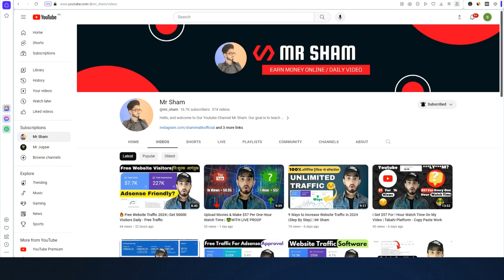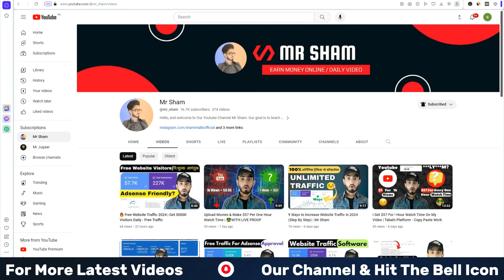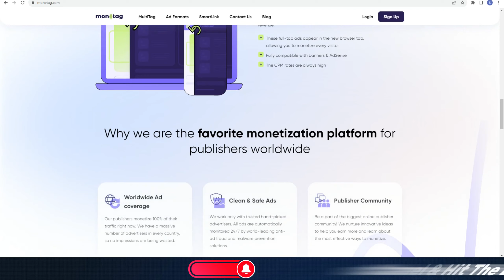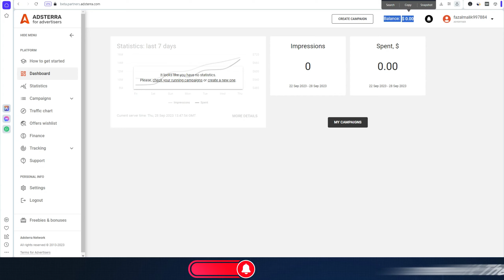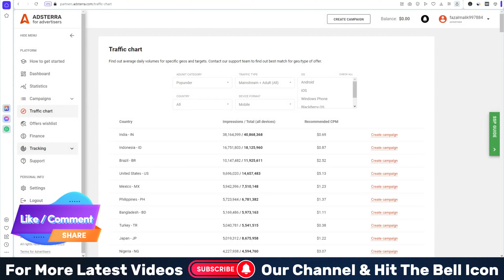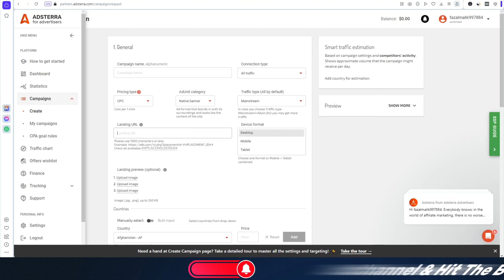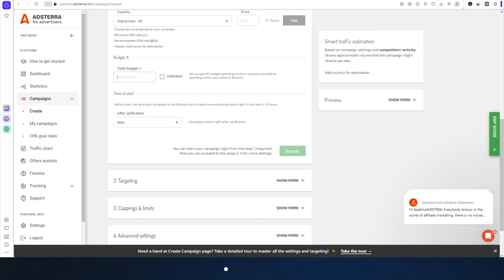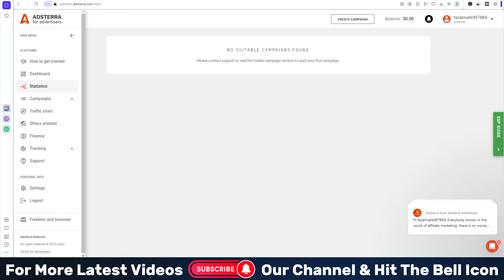How I Made $1733 Using Monetag & Adsterra | Paid Method Free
Hey there, amazing viewers! 🤑 In today's video, I'm sharing the inside scoop on how I raked in a jaw-dropping $1733 using Monetag and Adsterra, and the best part? It's all done with a FREE method! 💰

📈 Watch as I walk you through my step-by-step strategy, showing you the exact techniques and secrets I used to turn these awesome platforms into a money-making machine. 💡

👁️‍🗨️ Don't miss out on this golden opportunity to learn how to monetize your traffic and start earning passive income online. It's time to turn your dreams into reality, and I'm here to guide you every step of the way. 🌟

Let's get started on this exciting journey to financial freedom. Watch the video now and let's make some serious cash together!

♥Kg App Fruad - Can You Get Withraw Your Money Now? Kia Ab Kg App Pesy De Gi? | 2022 Mr Sham

♥watch match and earn money | earn money by watching psl | earn money with cricket | psl today

monetag direct link
monetag direct link earning
monetag earning proof
monetag direct link trick
monetag ad network earning proof
adsterra earning trick
monetag earning trick
monetag ad network direct link ad
adsterra earning proof
monetag direct link earning method
monetag earning tricks
monetag smart link
monetag ad network
direct link ad
monetag review
adsterra
adsterra earning
adsterra earning trick 2023
adsterra direct link earning trick
adsterra direct link trick
Mr Sham